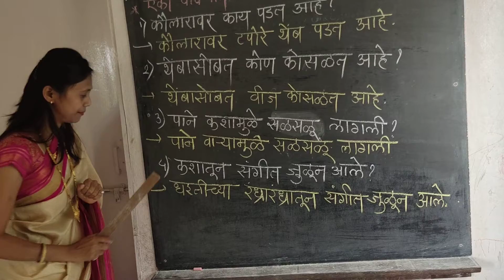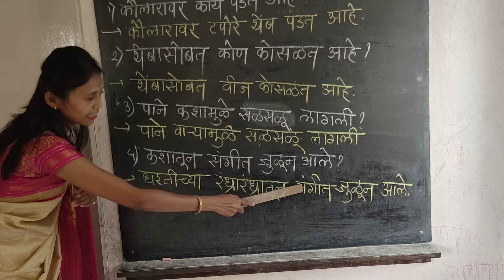Std 3rd marathi video 1 question answers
Padaghamvarti tipari padli